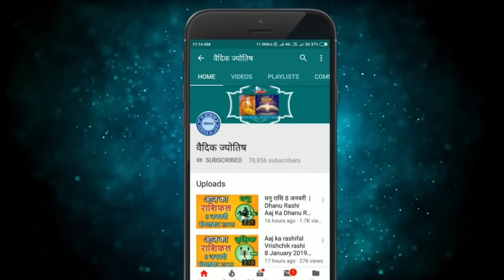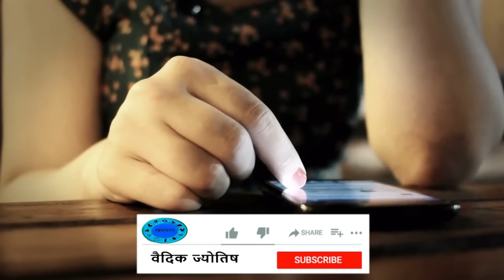मीन राशि 19 अक्टूबर गुरुवार | Meen Rashi 19 October 2023 | Aaj Ka Meen Rashifal Pisces Horoscope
@वैदिक ज्योतिष
19  October meen rashi
meen Rashi October 2023
Dainik Rashifal,Horoscope,Astrology
19  अक्टूबर   मीन राशि
आज का राशिफल मीन राशि
मीन राशिफल